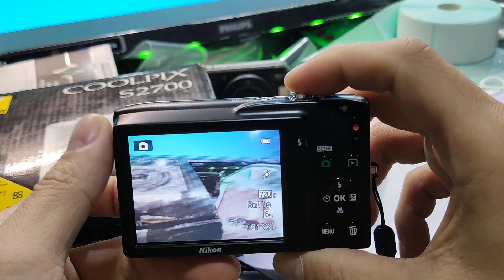s2700 nikon 愛寶買賣